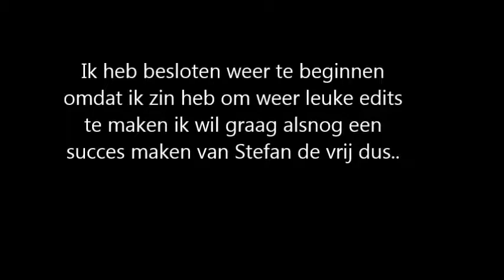Stefan De Vrij is terug op youtube!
Stefan de vrij is terug!!!

Vanaf volgende week elke maandag een nieuwe video van onze Stefan!

Abboneer zeker even

Leuke video? Laat een like achter.

Twitter blijf op de hoogte of videos komen of niet:

BINNENKORT.